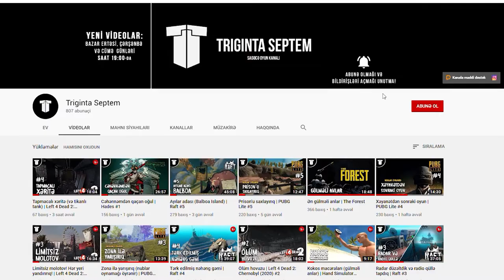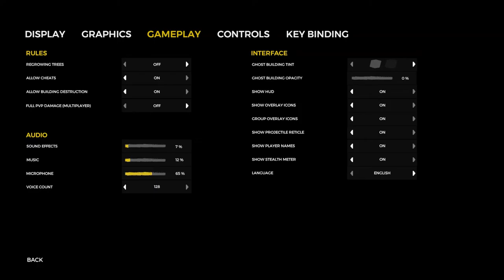MEŞƏNİ MƏHV EDİRİK | The Forest #18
The Forest oyununun HARD mod seriyasına davam edirik. Bu bölümdə mağarada ən lazımlı ələtlərdən birini tapıb meşələri məhv edirik. Təbiətə ziyan verən bölüm, ekoloji aktivistlərdən xahiş olunur videoya baxmasınlar!